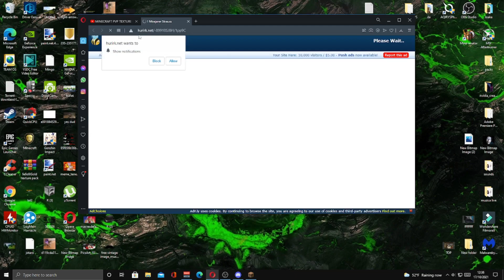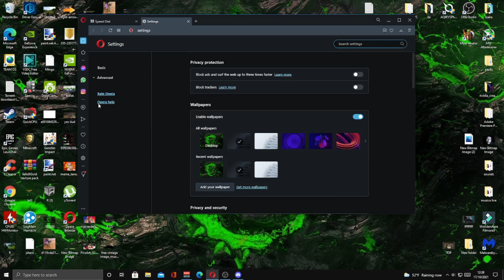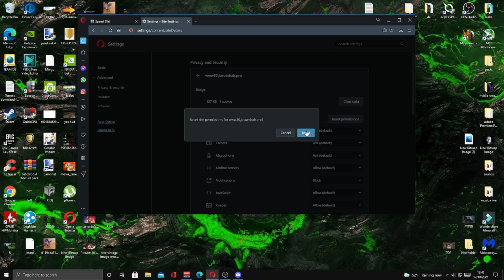How to download my texture packs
lmao